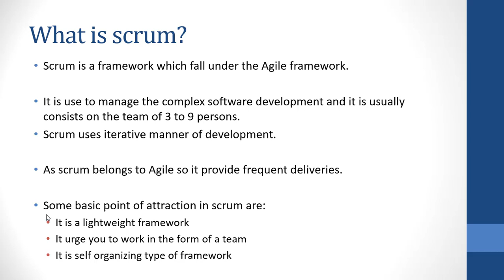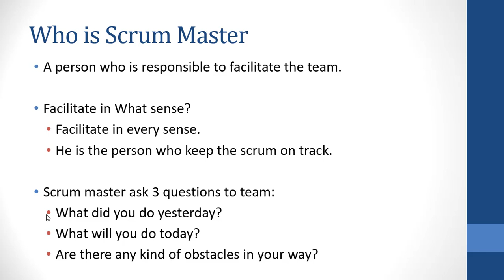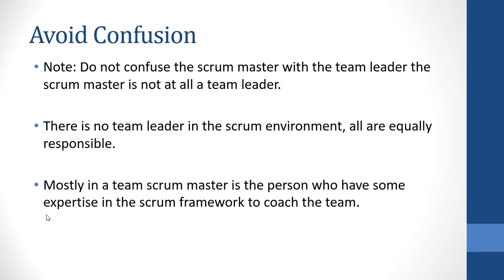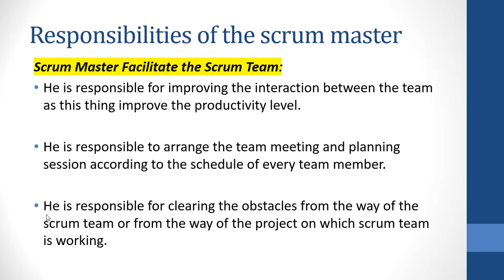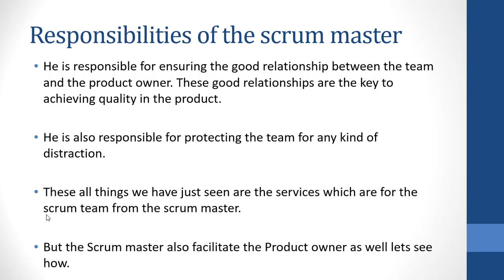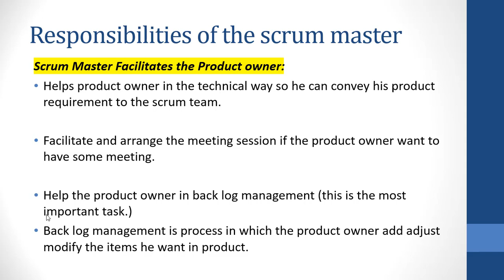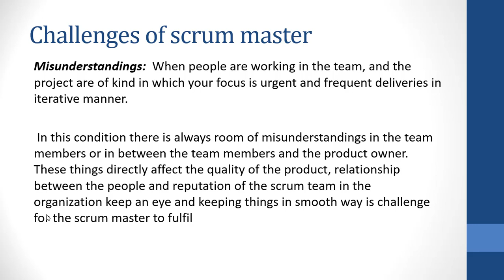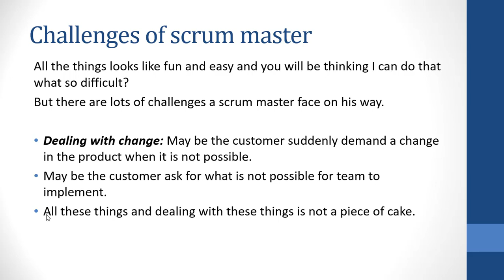Scrum in Hindi | What is Scrum Master in Software Engineering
👋Hi Students
📢Brief: This video lecture is about what is scrum and who is a scrum master in the team. The video lecture also define what is role and responsibilities of the scrum master and what kind of challenges he face.

🌏To download the lecture in PDF format and read notes on this topic: